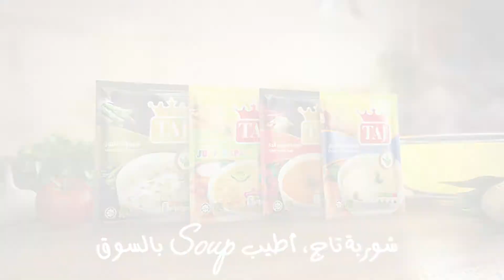TAJ Soup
A piece of art, and a very romantic, aromatic, creamy as dreamy, smooth, and silky soup, also the client asks to be the TVC.
A full CG animated TVC.